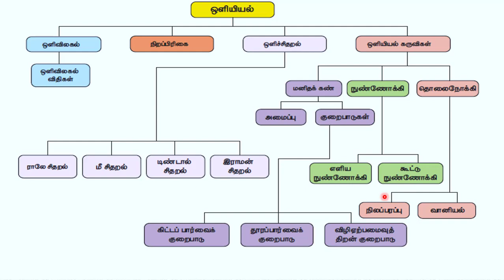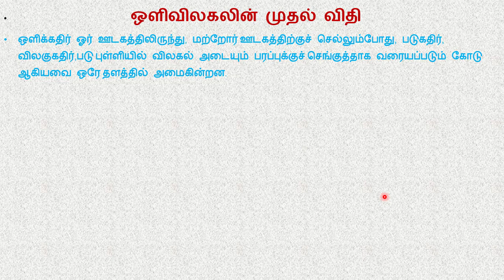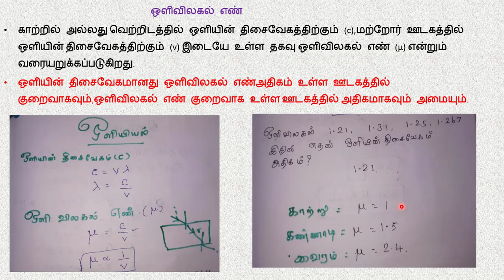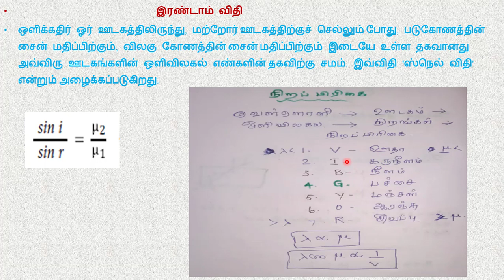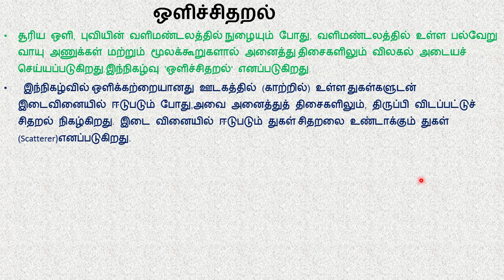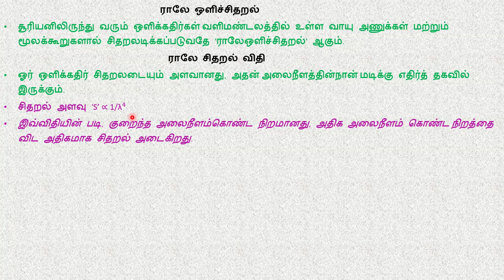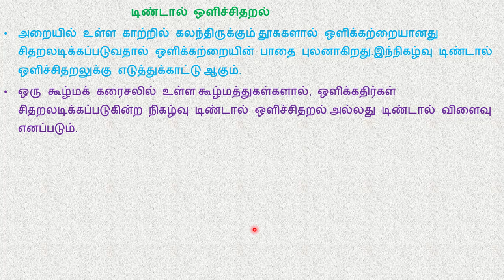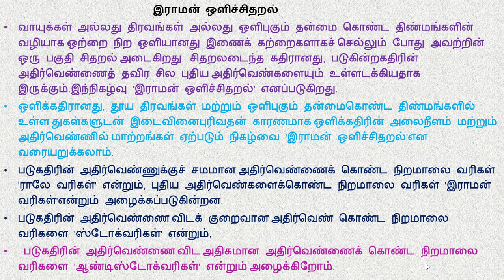10 வது அறிவியல் பாடம் 2/பகுதி1/D.sivakumar ghss perumbalai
10th science lesson number 2 light,ஒளிவிலகல்,ஒளிச்சிதறல்,ராலே ஒளிச்சிதறல்,ராமன் ஒளிச்சிதரல்,ஒளிவிலகல் எண்.